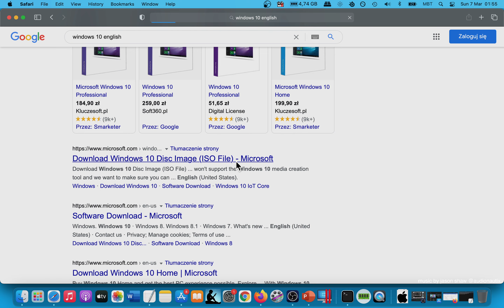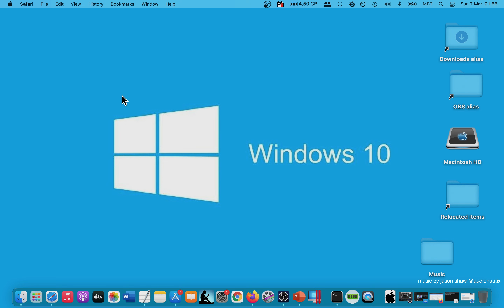How To Download Windows 10 on MAC? Quick Tutorial (Official Site)